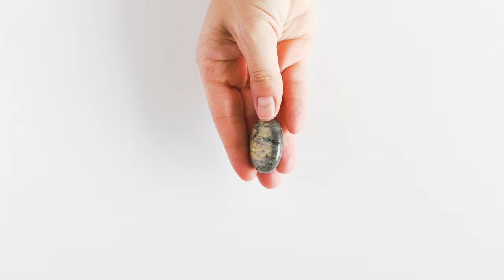Crystals for Scorpio | Scorpio Season Crystals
Today I am sharing with you some potent crystals for Scorpio!! Are you ready to dive deep into murky water of Scorpio Season to discover what crystals lie buried beneath? Scorpio Season assists us all in enhancing and embracing our inner mystic, opening up to the Spiritual world and trust the Divine path before us. Scorpio is a sign known for personal transformation and transcending the darkness, also known for its the pleasurable sting some would say. Crystals I suggested for Scorpio energy all greatly resonate with the overall vibe and energy of Scorpio which include, Labradorite, Black Obsidian, Azurite, Black Moonstone and Shiva Lingam! This video will dive into each crystal and explain the cosmic power of Scorpio! I hope you enjoy this video diving into these Scorpio crystals!

TIMESTAMP:
00:00 - 01:55 Intro
01:56 - 03:31 Energy of Scorpio
03:40 - 05:08 Labradorite
05:09 - 06:50 Black Obsidian
06:51 - 08:34 Azurite
08:35 - 09:58 Black Moonstone
09:59 - 11:56 Shiva Lingam
11:57 - 12:34 Outro